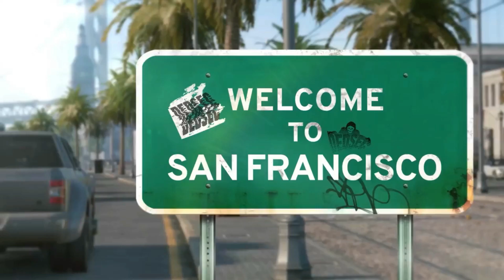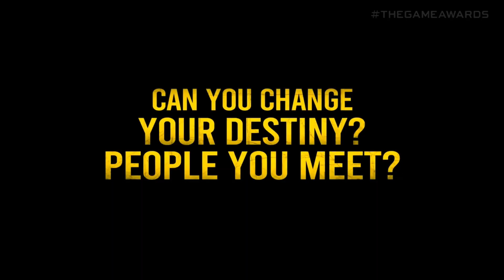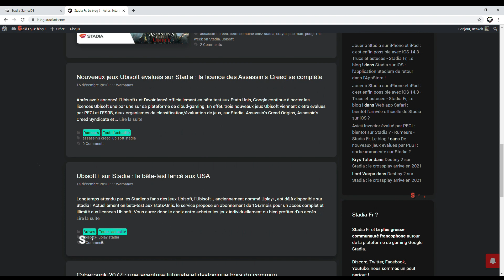Stadia News #21 | Valkyria, Figment, Bob l'éponge ...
Nouveau Stadia Fr News pour régaler vos pupilles de cloud gamers.

👻 Snap : stadiafr